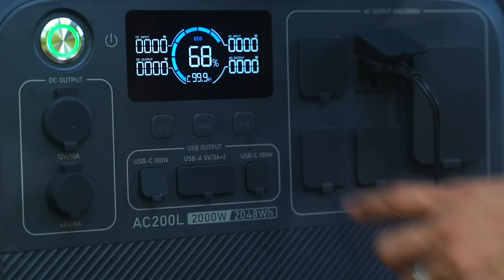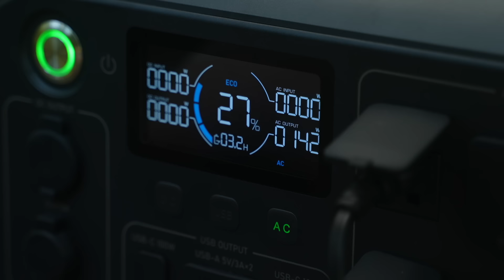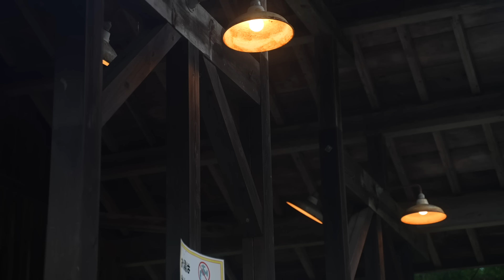【ファミリーキャンプ】家族全員集合。夏終わりにファミリーキャンプ。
今回は久しぶりに長女も参加のファミリーキャンプを楽しんできました。
夏も終わりに近づき最後の水遊びもでき子供達も大満足だったようです。

今回も最後までご視聴いただければ嬉しいです。

 / kmbアウトドア

パワーデーセール開催中
最大 50% オフ！
Amazon詳細ページ：
開催期間：令和6年9月5日（木）‐9月26日（木）

BLUETTI B300K拡張バッテリー
期間限定！超早割キャンペーン開催中

※ほかの割引と併用不可

ポータブル電源の購入を検討中の方
ぜひお見逃しなく！